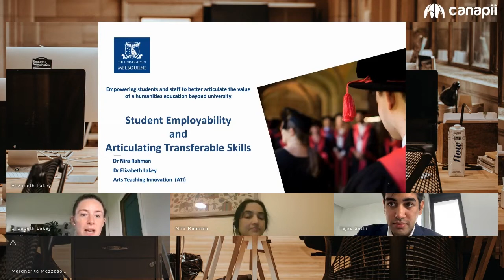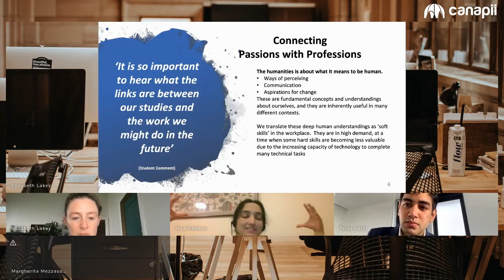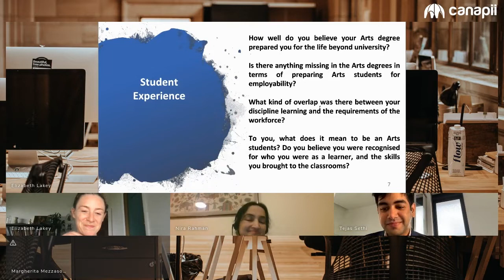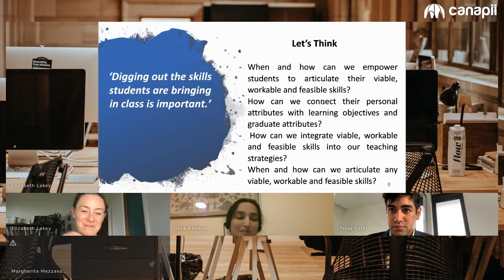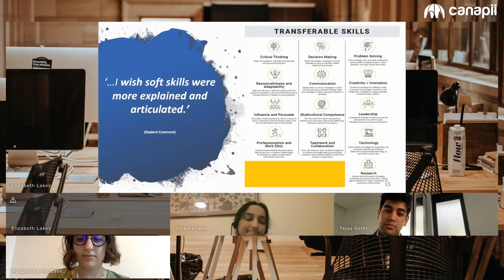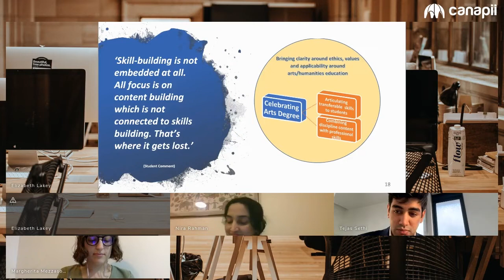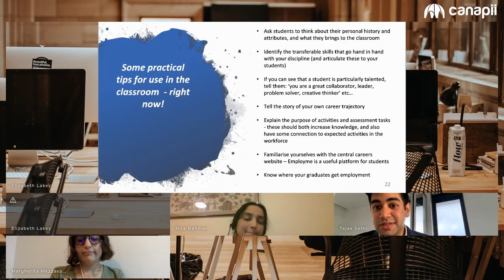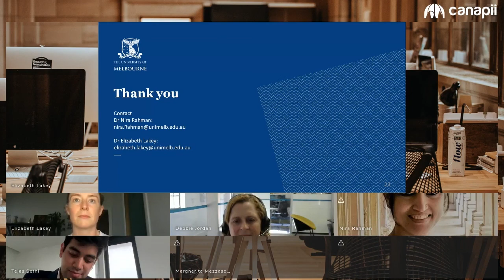ISSOTL21 Employability and Transferable Skills Preparing Future HASS Graduates for the World Beyond